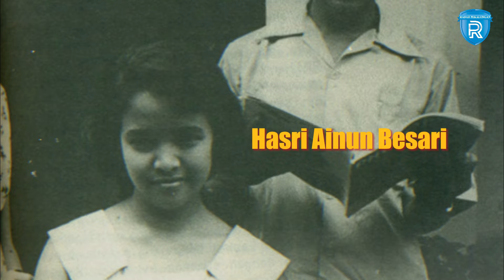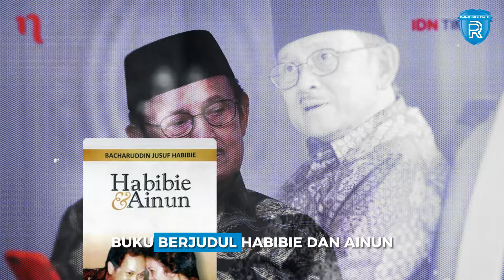Habibie dan Ainun: Sang Pemimpin dan Cinta Sejati yang Menginspirasi Lintas Generasi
Pada 25 Juni 1936 di pare-pare sulawesi selatan, lahir seorang anak laki-laki jenius yang membuat catatan sejarah baru di dunia penerbanagan Indonesia.

Namanaya adalah Baharudin Jusuf  Habibie
Baharudin Jusuf habibie lahir dari pasangan yang berasal dari etnis gorontalo dan etnis jawa.

Habibie adalah anak ke 4 dari 8 bersaudara.

Habibie kecil cenderung intovert dan lebih sering membaca buku.

Ketika usia habibie masih 14 tahun, ayahnya meninggal dunia karena terkena serangan jantung saat sedang melaksanakan sholat isya.

Kemudian ibunya bersumpah untuk melanjutkan cita-cita suaminya untuk menyekolahkan anak-anaknya.

Naskah dan VO: Meimanah